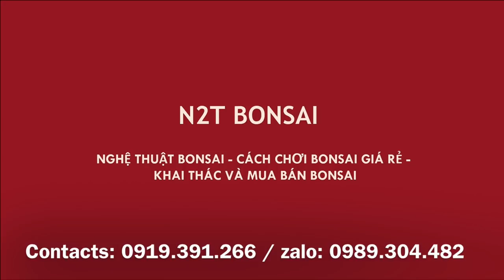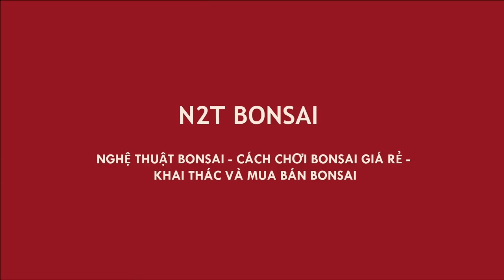ĐÃ LÂU RỒI MỚI THẤY CẶP SI ĐỎ BONSAI ĐẸP ĐẾN THẾ - 5 TRIỆU MỘT CÂY, BÁC ẤY QUẢ LÀ CHỊU CHI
Phiên chợ trời mưa tưởng chừng không có khách mà cũng có những vụ nổ đáng kể. Con sung già bự đã bán ngay chỉ với 1 triệu - RẺ.